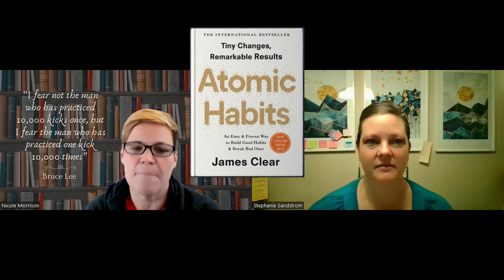Setting Yourself Up For Success: Create Healthy Habits Using These Resources, Tools and Tips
Connect!

Habits Topic & Journal Sheet:
Habits Tracker Examples:

Recommended Books about creating positive life habits to help you reach success:
7 Habits of Highly Effective People
Atomic Habits
The Power of One More